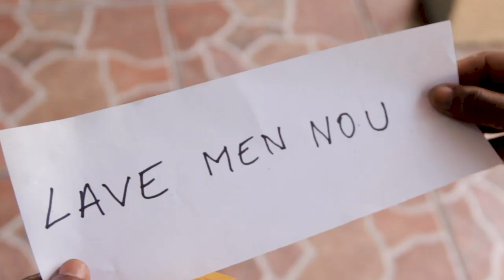Tonton Bicha bay remèd la